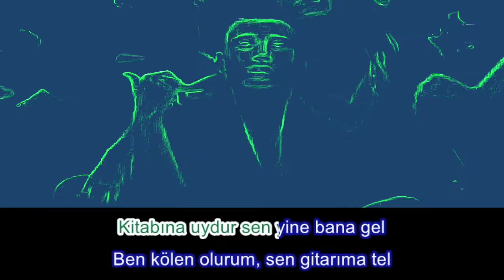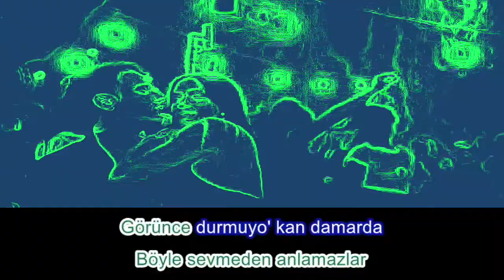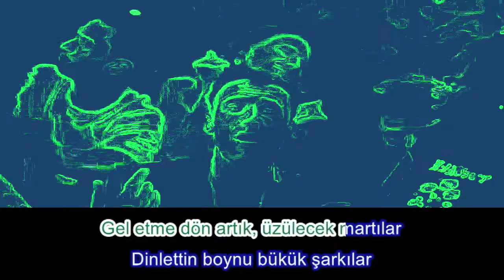Edis - Martılar 🔥 KARAOKE